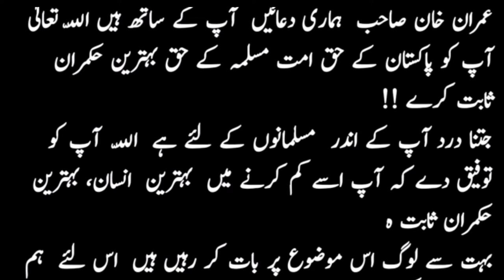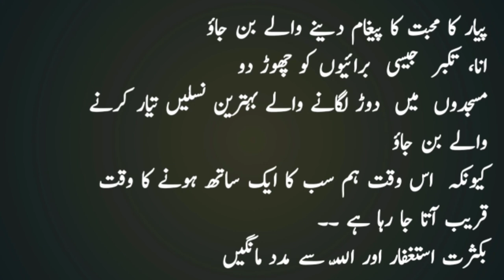imran khan sale kashmir speech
imran khan wife
imran khan age
imran khan twitter
imran khan actor
imran khan singer
imran khan sons
imran khan young
imran khan cricket career
imran khan education
imran khan ex wife
imran khan new wife
imran khan new song 2019
imran khan new movie